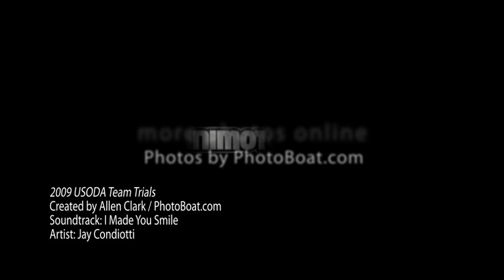USODA 2009 Tm Trls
Around 200 opti kids competed at Noroton YC this weekend. We chased them around with our lens.
by PhotoBoat.com